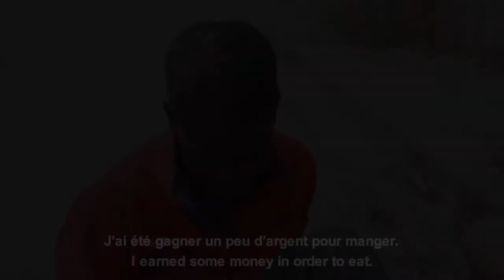SAVOIR VIVRE - Trailer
Les reporters de Lantern Pictures, asbl luxembourgeoise, se rendent à Port-au-Prince, capitale haïtienne, donner la parole aux habitants des rues, des camps et des bidonvilles.
6 ans après le tremblement de terre, le pays reste enlisé dans la misère et de nombreux défis subsistent. Entre sentiment de détresse et témoignages d’espoir, Savoir vivre révèle aux spectateurs les difficultés auxquelles font face de trop nombreux haïtiens.

The reporters of Lantern Pictures, a Luxembourgish non-profit-organization, travel to Port-au-Prince, the capital of Haiti, in order to give a voice to the people living on the streets, camps and slums.
6 years after the earthquake, the country remains mired in poverty and many challenges
keep existing. Between feeling of distress and stories of hope, Savoir Vivre reveals to viewers
the difficulties faced by too many Haitians.